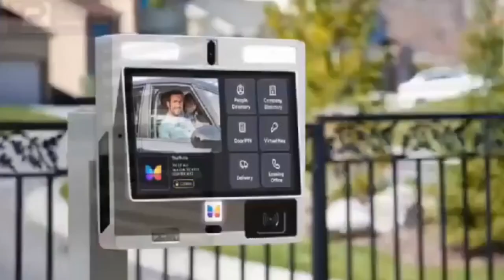Stonebwoy TikTok Fake Patois Wahala YAWA or NOT